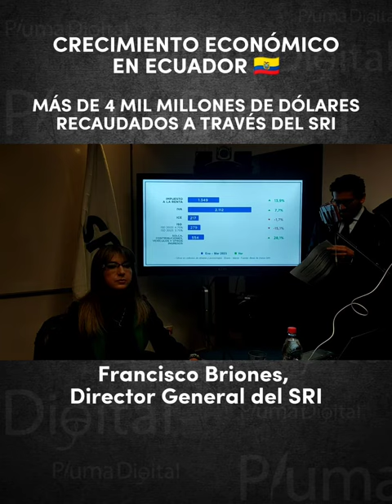Más de 4 mil millones de dólares RECAUDADOS por el SRI 🇪🇨💵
Francisco Briones, Director General del SRI dió a conocer detalles de la recaudación de impuestos en el país.